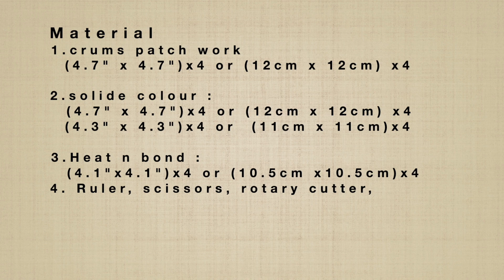Mini Drunkard's Path Quilt Blocks with Crumbs(Episode #3) - Made Easy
Happy sewing!

Learn how to make Drunkard's path quilt blocks with crumbs. It really easy and fun. Let's make fun designs with quilt blocks.

Material
1.crums patch work:
  (4.7" x 4.7")x4 or (12cm x 12cm) x4

2.solide colour :
  (4.3" x 4.3")x4 or  (11cm x 11cm)x4

3.Heat n bond :
  (4.1"x4.1")x4 or (10.5cm x10.5cm)x4
4. Ruler, scissors, rotary cutter,